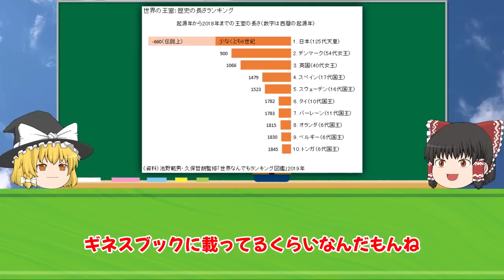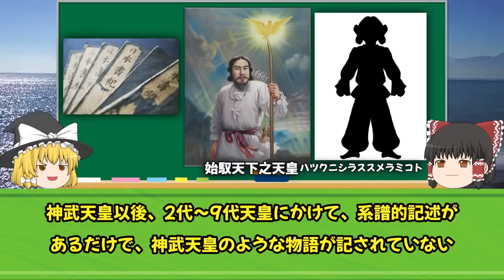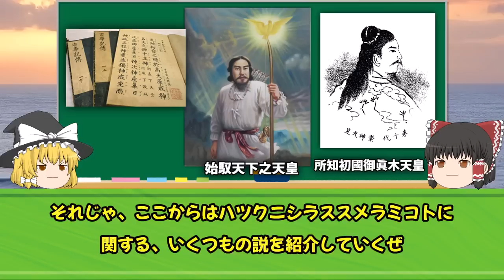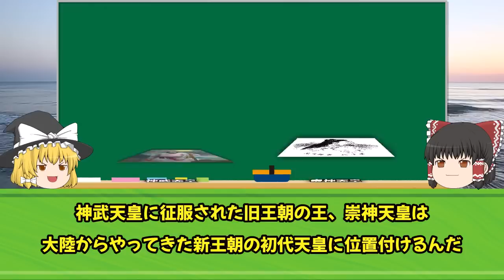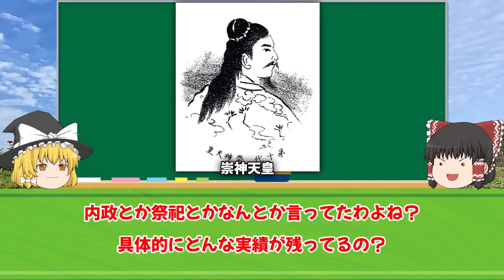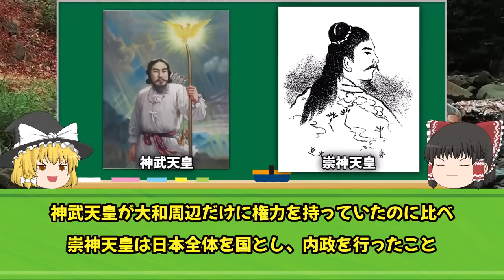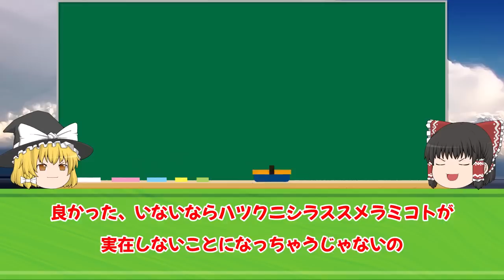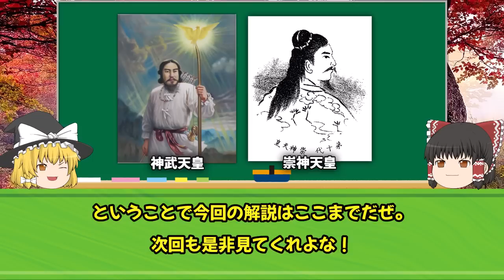【ゆっくり解説 】幻の初代天皇！ハツクニシラスの謎。